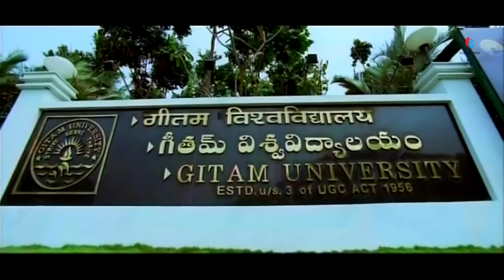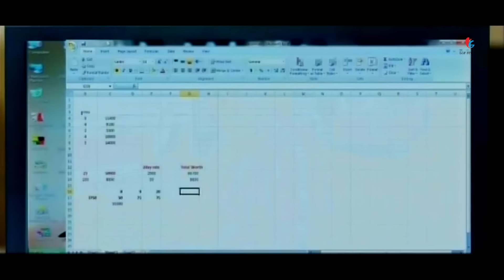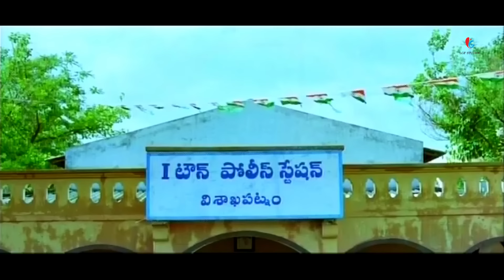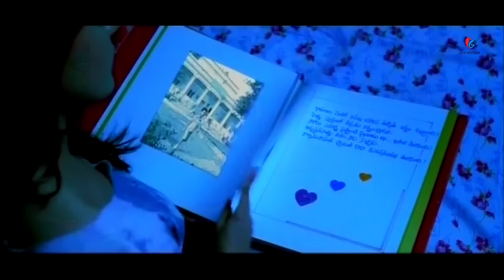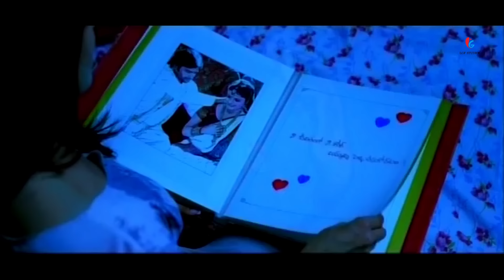THODA THODA PYAR - Full Hindi Dubbed Action Romantic Movie | Nara Rohit, Nisha Agarwal | South Movie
Presenting South (Sauth) Indian Movies Dubbed In Hindi Full Movie HD (Action Romantic Movies, सुपरहिट हिंदी डब्ड फिल्म, साउथ मूवी, हिंदी मूवी) "THODA THODA PYAR" starring Nara Rohit, Nisha Agarwal, Prakash Raj, Sayaji Shinde, Ravi Prakash, Ali, Jayasudha, Srinivasa Reddy, Rao Ramesh, M.S. Narayana & Vishnuvardhan. Exclusively on @LGFStudios

Movie Credits:
Directed by Parasuram
Produced by Vamsikrishna Srinivas, Mohammad Fasih
Starring Nara Rohit, Nisha Agarwal, Prakash Raj, Sayaji Shinde, Ravi Prakash, Ali, Jayasudha, Srinivasa Reddy, Rao Ramesh, M.S. Narayana & Vishnuvardhan.

Story
Gautham (Nara Rohit) is an orphan who dreams of marrying a girl from a joint family to experience the love of relationships and elders. He falls in love with Vaishnavi (Nisha Aggarwal) who belongs to a joint family. He tries to woo her and finally she falls in love with him. Vaishnavi shares a very good relationship with everyone at home, especially her dad Naidu. One day he finds out about his daughter and Gautham's relationship. He dislikes it as he wants to get his daughter married to a man who belongs to a good family. He accepts an alliance with someone else. What happens next forms the rest of the story.